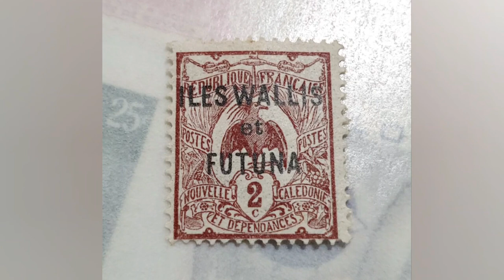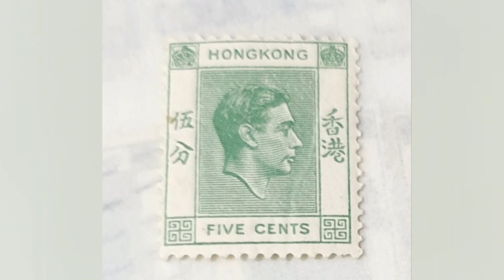Have you seen these Stamps? Rare World Stamps?